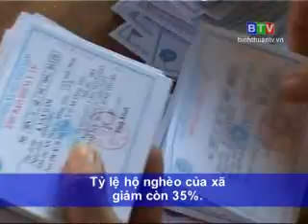Chương trình Tiếng Chăm 24 06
•  Chương trình Tiếng Chăm 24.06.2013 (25/06/2013)